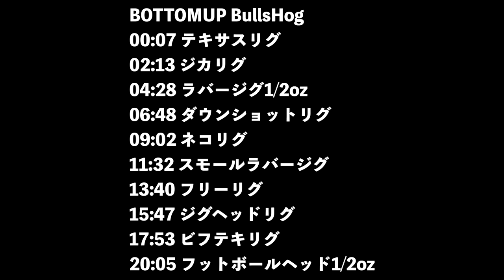ボトムアップ「ブルスホッグ 3" 」水中で見る釣れそうな仕掛け１０選！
BOTTOMUP BullsHog
00:07 テキサスリグ
02:13 ジカリグ
04:28 ラバージグ1/2oz
06:48 ダウンショットリグ
09:02 ネコリグ
11:32 スモールラバージグ
13:40 フリーリグ
15:47 ジグヘッドリグ
17:53 ビフテキリグ
20:05 フットボールヘッド1/2oz

2020も気になる釣り道具が山盛り！NEW メタニウムの仕様に度肝を抜かれましたが、ステラSW、新しいツインパワーなども気になりますよね！バスロッドではゾディアスがカーボンモノコックグリップを搭載してリニューアルですね！デプスも10年ぶりに関東での出展との事で目が離せません！ギラギラコウゲキを筆頭に巨大なルアーを見るだけでもワクワクしますよね〜！
2020年度は引き続きデプスのコードネームバスやNZクローラーなどの激しい釣りからゲーリーヤマモトのワーム郡を駆使したライトリグの釣りなどなど関東のバス釣り場からホットな釣り動画をお届けして行く予定です。もちろん最新の気になるバスルアーもどんどん購入＆レビューしていきます

55アップしか釣れない！デプス「コードネームバス」に巨大バスが襲い掛かる衝撃映像